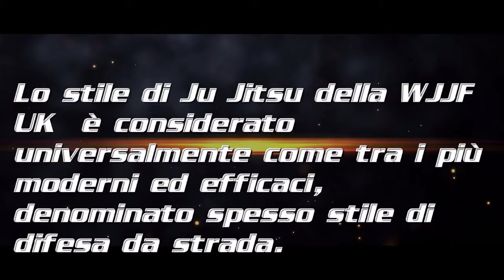WJJF PMA ITALIA - World Ju Jitsu Federation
La A.S.D. Professional Martial Art Ju Jitsu School - WJJF PMA ITALIA

si propone come referente tecnico ufficiale e diretto della Scuola inglese del Dai Soke Robert Clark. Il Direttore Tecnico Nazionale Kyoshi Andrea Colombini della A.s.d. Pma Ju Jitsu School WJJF PMA ITALIA, ha stipulato dal 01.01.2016 un contratto con WJJF UK CIC di Liverpool ed è rappresentante in esclusiva in Italia di detta ultima federazione tesa alla divulgazione dei programmi tecnici della scuola del Soke Robert Clark.

La lunga e maturata esperienza dello Kyoshi Andrea Colombini, che quest' anno (2016) compie ventidue anni di insegnamento costituisce la garanzia tecnica di alta qualità maturata in tutti questi anni a stretto contatto con la scuola di Liverpool.

Gli obbiettivi della WJJF PMA ITALIA e dello Kyoshi Colombini, coadiuvato dai componenti della Commissione Tecnica Nazionale, Maestro Manuel Betti 5° dan e Maestro Luca Romoli 5° dan, sono indubbiamente la divulgazione autentica del metodo Clark in Italia attraverso una organizzazione professionale che garantisca una serie di servizi e iniziative

Lo stile di Ju Jitsu della WJJF UK  è considerato universalmente come tra i più moderni ed efficaci, denominato spesso stile di difesa da strada, affronta il pericolo con velocità, determinazione e potenza, mettendo in condizione chiunque di difendersi da qualsiasi attacco e aggressione.

Il nostro stile di difesa personale spazia tra migliaia di tecniche a mano nuda, fino a giungere ai massimi livelli tecnici nel vastissimo repertorio di Kobudo (uso delle armi orientali), considerato da molti come tra i più completi al mondo.

Il Kyoshi Colombini è considerato da molti uno dei più esperti conoscitori al mondo dei programmi di Kobudo codificati dal Sole Robert Clark.

I bambini, numerosissimi, sono il lato gioioso e orgoglioso della WJJF PMA ITALIA, la soddisfazione di creare un ambiente sano che trasmetta educazione e valori unito ad una tecnica di coordinazione psicomotoria di difesa.

I bambini di oggi saranno senza dubbio i ragazzi di domani e i Maestri di dopo domani, che a loro volta trasferiranno ad altri i sani principi e i sentimenti di solidarietà, lealtà, amicizia, rispetto, educazione e fiducia in se stessi e nei propri mezzi.